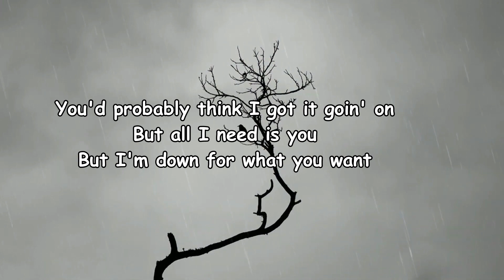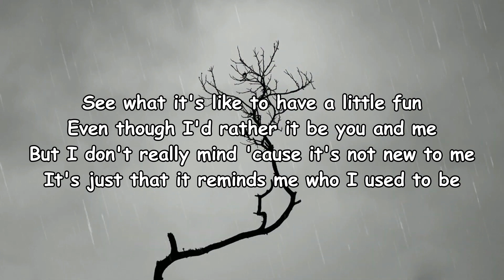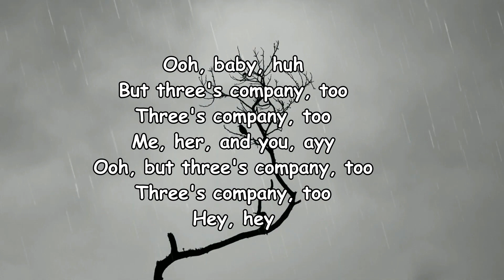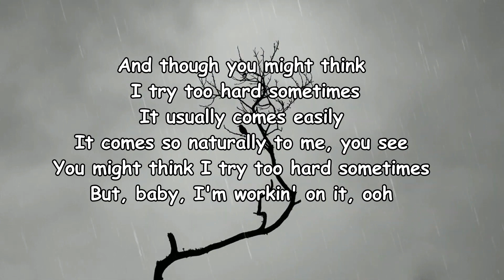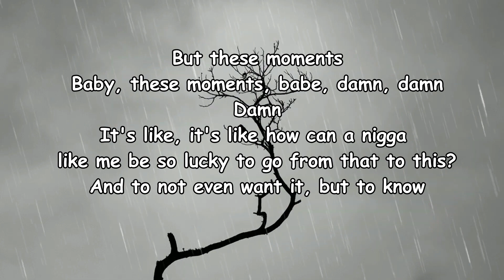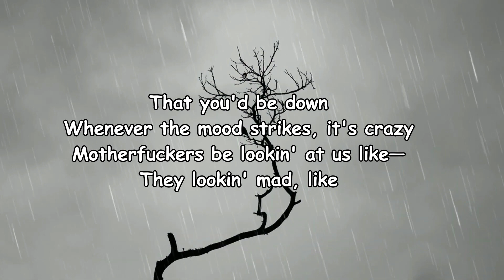DRAM – 3's Company Lyrics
3's Company Lyrics:

[Intro]
Might have to do a one-in-three
A two-in-four, if you know what I mean
You do it more, oh, babe
Damn, uh-huh

[Verse 1]
Now if you askin' my opinion
I don't see nothing wrong
With likin' who you see
Then bringin' her back home
Now, as a man in my position
You'd probably think I got it goin' on
But all I need is you
But I'm down for what you want

[Chorus]
Mm, babe, babe
'Cause three's company, too
Three's company, too
Hey, hey, hey, ooh
I said three's company, too
Three's company, too

[Verse 2]
Something must be on your mind
'Cause you been tryna find
A little company for you and me
It's Mr. and Mrs. Nasty-Time
I'd cross the line a thousand times
But brought you along so you can see
See what it's like to have a little fun
Even though I'd rather it be you and me
But I don't really mind 'cause it's not new to me
It's just that it reminds me who I used to be

[Chorus]
Ooh, baby, huh
But three's company, too
Three's company, too
Me, her, and you, ayy
Ooh, but three's company, too
Three's company, too
Hey, hey

[Bridge]
And though you might think I try too hard sometimes
It usually comes easily
It comes so naturally to me, you see
You might think I try too hard sometimes
But, baby, I'm workin' on it, ooh

[Outro]
So, like
I know it be feelin' like
I'm sayin' it one way
But doin' it another
But you like it
So if you like, I love it
I only love you
But these moments
Baby, these moments, babe, damn, damn
Damn
It's like, it's like how can a nigga like me be so lucky to go from that to this?
And to not even want it, but to know
That you'd be down
Whenever the mood strikes, it's crazy
Motherfuckers be lookin' at us like—
They lookin' mad, like